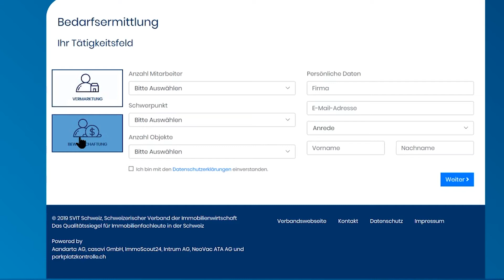Erklärvideo Digital Kompass SVIT Schweiz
Kurze Version